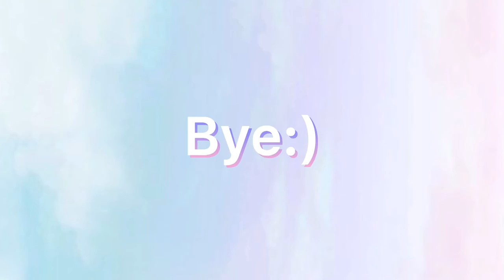Unboxing octopus pillow 🐙🤍